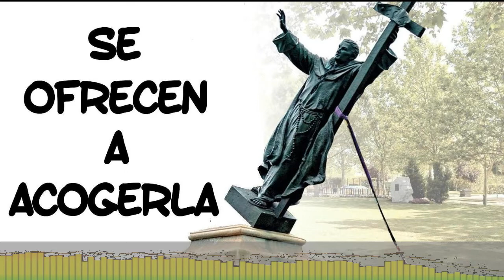Boadilla del Monte quiere la estatua de Fray Junipero vandalizada.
Con Javier Úbeda.